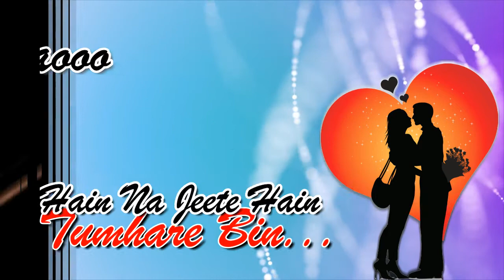Tasawar Ke Haseen Lamhe Tera Ehsas Karte Hain // Huye Bechain Pehli Baar Whatsapp Status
Tasawar Ke Haseen Lamhe Tera Ehsas Karte Hain
Huye Bechain Pehli Baar Whatsapp Status
Status 2021 💝 Love Status 💖 Hindi Song Status 2021 😍New Status Video 2021
Poetry , Status , Video Status Creation
30 seconds whatsapp status
Whatsapp videos
whatsapp status new & old song
whatsapp video
whatsapp status
whatsapp video
whatsapp video status new songs
status video
status
hindi top video
love status
sad status
whatsapp dp
romantic status
old status
new status
love songs
sad songs
romance song

dk.studio status 4 u
Status Video Creation